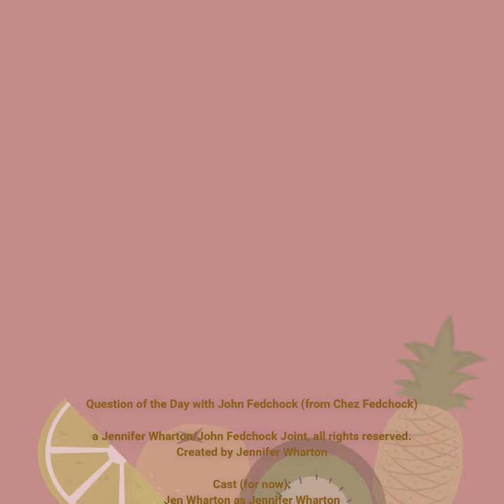Question of the Day With John Fedchock from Chez Fedchock 5/19/20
Question of the Day With John Fedchock from Chez Fedchock

Between the end of March and the end of May 2020, John Fedchock and Jennifer Wharton made 66 videos like this to keep themselves busy during quarantine.